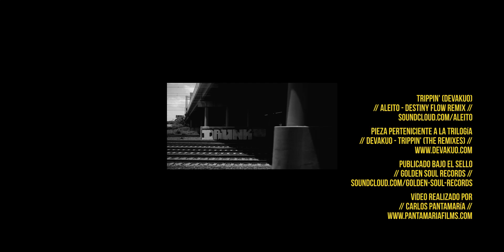TRIPPIN' (DEVAKUO) // Aleito - Destiny Flow Remix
Publicado bajo el sello // golden soul records //